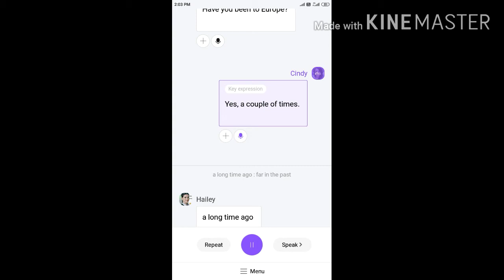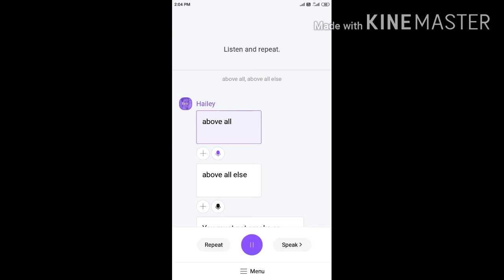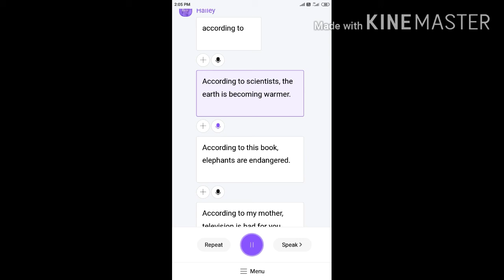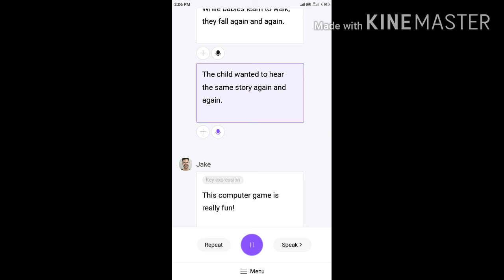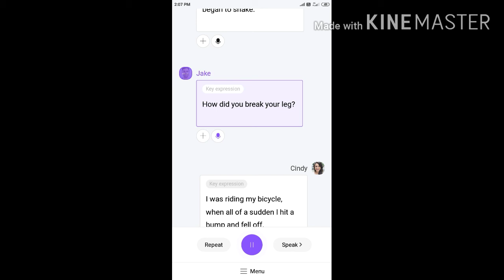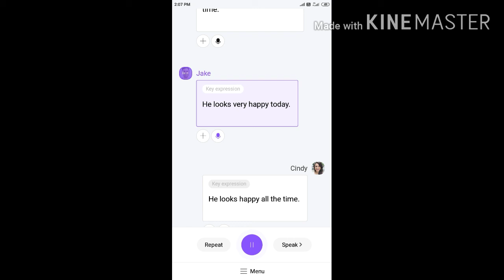Most important English speaking phrase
ENGLISH phrase